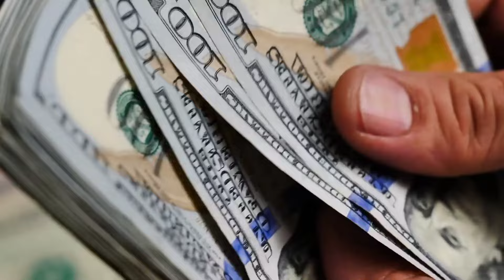Dr Bhim Rao Ambedkar :) Father of Dalit Community 💙🙏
Hello " Aasaan Hai " 🫂

If you still want to make 2023 your best year ever , then read this short caption for 1 minute ...
Most people follow the crowd and expect to be successful and unique
They go to college , get a degree and work hard and find that it is not just enough ...
If it would enough , most people would be successful, wealthy and happy ✨
The good thing is that it is not your fault ...
Our education systumm pushes us to follow the crowd and does not teach us financial basics and foundation 🗣️
The current systumm we follow will never help us find our purpose , follow our dreams , or teach us how to create a strong Financial future for ourselves ...
However , it doesn't have to be this way Let me explain why ?
Social media can be a powerful tool for consuming valuable content to learn new skills & increase your income 💸
To make this change , all you have to do if follow the right people so you can grow your mindset instead of limiting your purpose ... 💟👍

Regarding --- " Aasaan Hai " 💖 by by